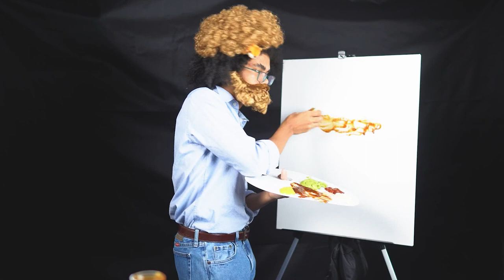Painting Burgers with Burgers